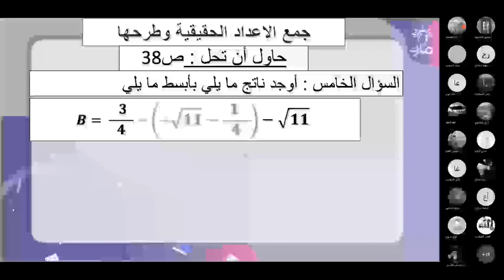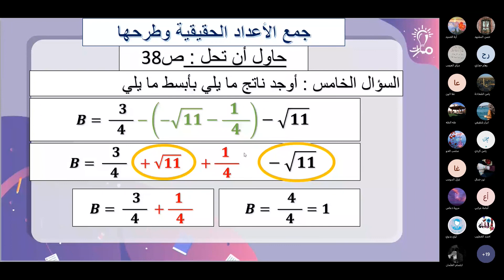حل تمرين (5) ص (38) درس جمع وطرح الأعداد الحقيقية رياضيات تاسع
شرح وحل تمرين (2) صفحة (38) من درس جمع وطرح الأعداد الحقيقية في كتاب الرياضيات للصف التاسع - منهاج شمال غرب سوريا